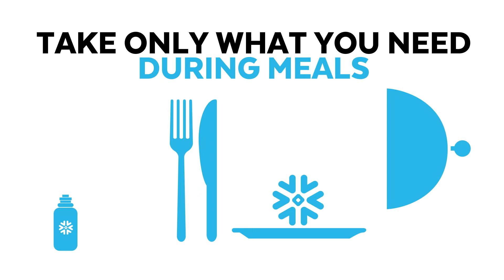Sustainable Snowflake Summit 2022